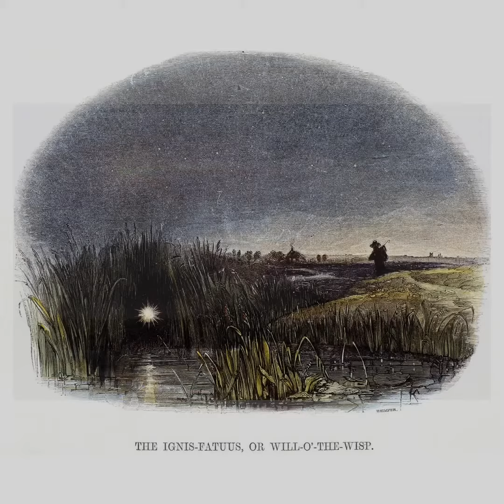Forerunner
Air or waltz by Kate Dunlay. Kate Dunlay, harmonica; Larry Unger, guitar.

The core of this melody came to me in a dream two nights before my mother died. I have only occasionally been able to remember tunes "composed" in this liminal state well enough to write them down, although there is frequently unfamiliar music going through my head when I am half asleep.

I worked out the tune in G-mixolydian mode for the fiddle, but my sole mixolydian harmonica is in A, so that's what key the recording ended up in.